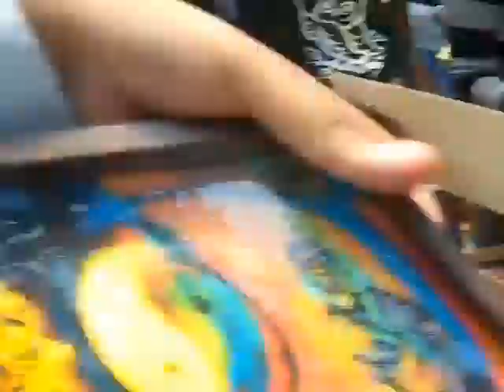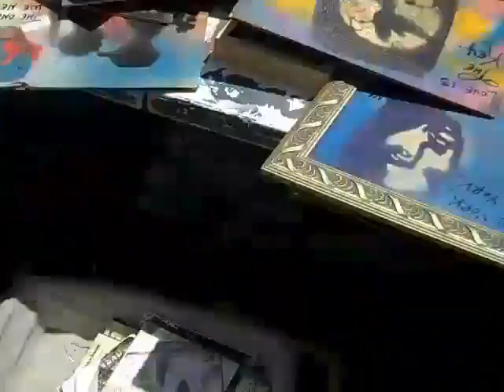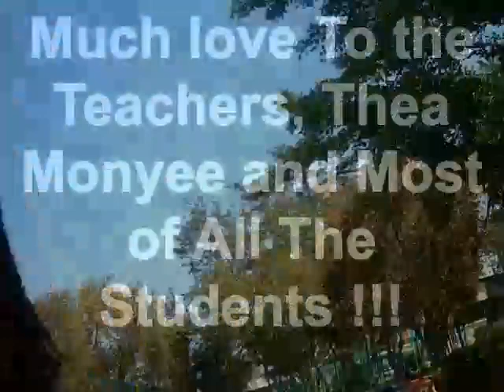A Hip Hop Day at WEBSTER Middle School...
Tony B.Conscious spends a day with the Students at WEBSTER MIDDLE SCHOOL in Los Angeles, California. He Freestyles, laughs and Teaches them About HIP HOP culture, Art and how to be intellectual and Hip at the same time..